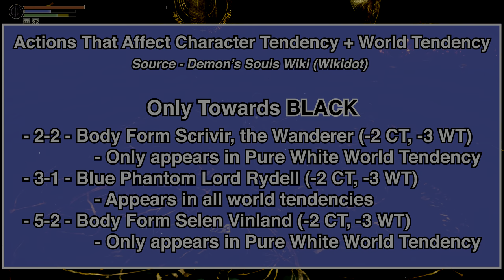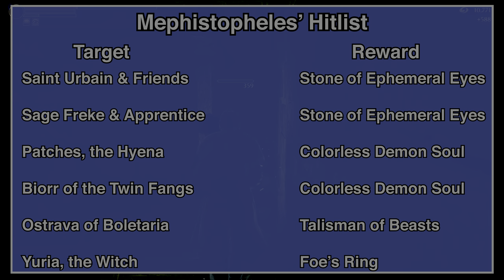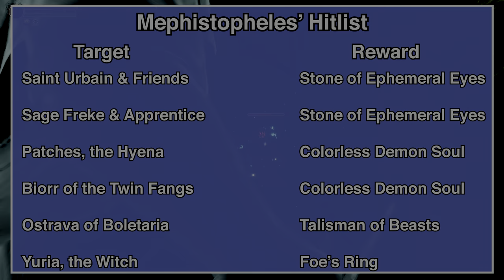Mephistopheles Questline + Character Tendency Explanation Guide - Demon's Souls Remake [4k HDR]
0:00 - Intro
0:33 - Character Tendency Overview
1:04 - Character Tendency Scale
1:33 - Methods for reaching Pure Black Character Tendency
2:17 - Methods for reaching Pure White Character Tendency
2:35 - Where to Find Yurt, the Silent Chief and How to Kill Him
3:31 - How to get Mephistopheles to appear in The Nexus
3:52 - VERY IMPORTANT NOTES BEFORE YOU BEGIN THE QUEST
5:15 - Mark #1 - Saint Urbain, Worshipper of God, and Acolyte of God (Stone of Ephemeral Eyes)
7:44 - Mark #2 - Sage Freke and Freke's Apprentice (Stone of Ephemeral Eyes)
9:41 - Mark #3 - Patches, the Hyena (Colorless Demon Soul)
11:08 - Mark #4 - Biorr, of the Twin Fangs (Colorless Demon Soul)
13:34 - Mark #5 - Ostrava, of Boletaria (Talisman of Beasts)
15:55 - Mark #6 - Yuria, the Witch (Foe Ring)
17:05 - Fighting Mephistopheles

This footage was recorded on an PlayStation 5 using an AVerMedia Live Gamer 4k. This video has been rendered in Adobe Premiere Pro CC 2020 using the following settings:

Frame Size: 3840x2160
Frame Rate: 59.94
Field Order: Progressive
Aspect: Square Pixels (1.0)
Render at Maximum Depth
Profile: High10
Level: 5.2
Rec. 2020 Color Primaries
High Dynamic Range
Bitrate  Settings: 65mbps Target